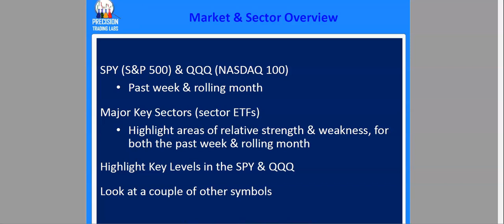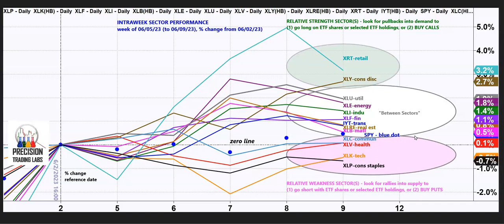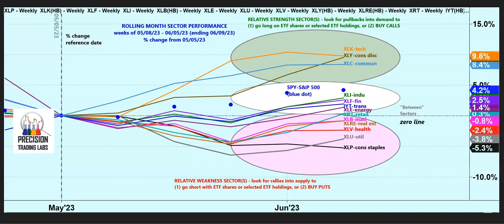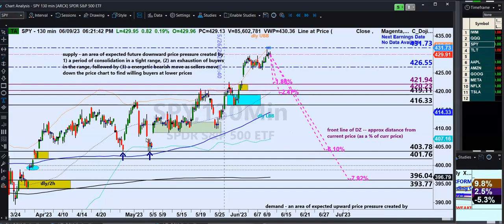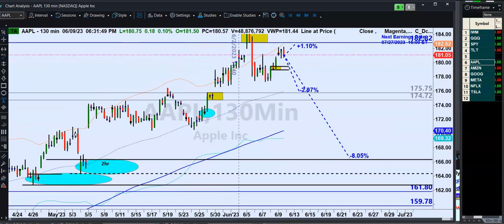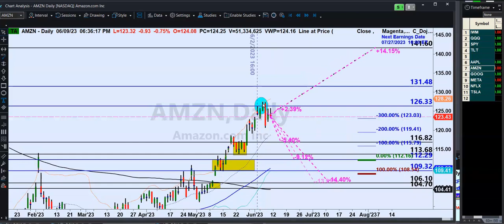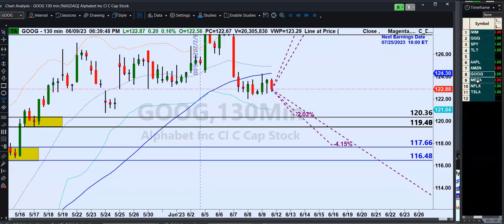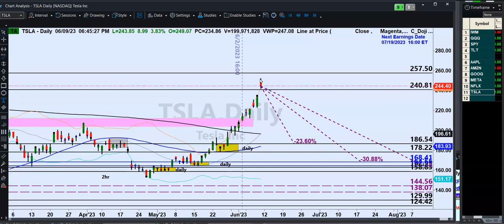Watch How a Pro does Weekly Opportunity Analysis on SPY,AMZN, & much more...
Do you want to see how we develop trades for the week in just 30 minutes ???

Inside this video Mitch Firestone walks you through:

* A review of the major market ETFs, the SPY (the S&P 500) and the QQQ (the Nasdaq 100),

* And then moved down to the major sector ETFs to identify areas of relative strength and weakness. These offer us a way to maximize potential opportunities so you can boost your trading returns. $SECTOR,  $RELATIVE STRENGTH, $IYT,  $XLB,  $XLC,  $XLE,  $XLF,  $XLI,  $XLK,  $XLP,  $XLRE,  $XRT,  $XLU,  $XLV,  $XLY,

Watch it Now:

As part of this, he presented Supply and Demand zones, the core principle of our trading methodology.
 We also showed these levels in the context of moving averages and Bollinger Bands, well regarded trading indicators used by many. We also highlighted the distance price would have to travel to reach these zones. These zones are the foundation of our trade setups.

We also looked at $AAPL, $GOOG, AMZN, TSLA, to identify Unique Trading levels of interest for these symbols.

Watch this video  as a potential Roadmap for Trading opportunities for the next few days and weeks.

Struggling to come up with your own trade ideas ? We've got you covered. You can get started by scheduling a Show me the money Call on Zoom with this

This is a one on one Call where I will show you my exact process for finding and executing controlled risk profitable trades.

Ryan Nocera, Co-Founder
Precision Trading Labs, LLC

Get my FREE PDF Report How to make an Extra 6 figures a year in 30 minutes a day or Less